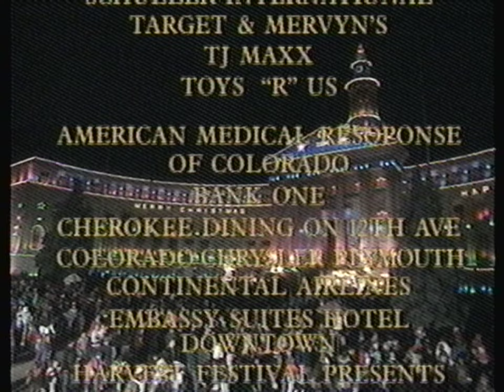20th Annual Parade of Lights NBC News 4 (Partial) (Dec 1994)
Last few min of a broadcast of "Parade of Lights" on News Channel 4.

Recording Date: Dec 1994
Station: NBC Channel 4 (OTA)
Location: Denver
Tape: Kodak HS T-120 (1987)
Tape Speed: EP/SLP
Audio: Linear (Mono)
Aspect Ratio: 4:3
TBC: None
Adjustments: None

Capture Device: Dazzle DVC100 (Composite)
VCR: Toshiba W522 (4Head Hi-Fi)